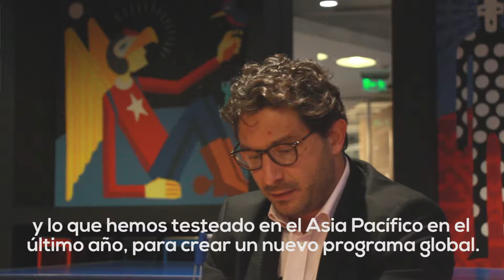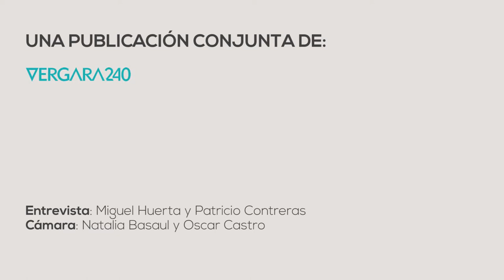Ludovic Blecher de Google News Initiative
Hasta el 22 de julio se puede postular al Desafío de Innovación de Google [GNI], que financiará proyectos periodísticos innovadores en Latinoamérica con hasta 250 mil dólares. Conversamos con Ludovic Blecher, encargado de esta división del Google News Initiative, para averiguar cuáles han sido los aprendizajes de esta experiencia en Europa y qué cambios han observado en los medios que han postulado. “Uno de los efectos colaterales ha sido la inyección de dinámicas de innovación y creatividad en las salas de redacción. Estamos dando espacio para los creadores”, dice.

Esta entrevista fue realizada por Miguel Huerta, académico de la Universidad Diego Portales, y Patricio Contreras, académico de la Universidad Alberto Hurtado, y es fruto de un trabajo conjunto de los sitios Vergara240 y Puroperiodismo.